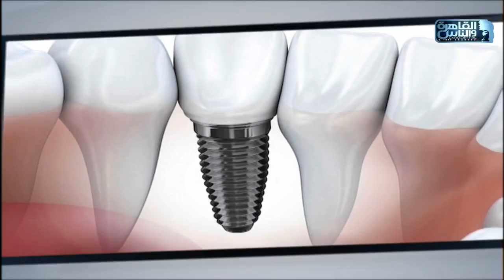الدكتور | التقنيات الحديثة فى عالم تجميل الأسنان مع دكتور كريم إبراهيم